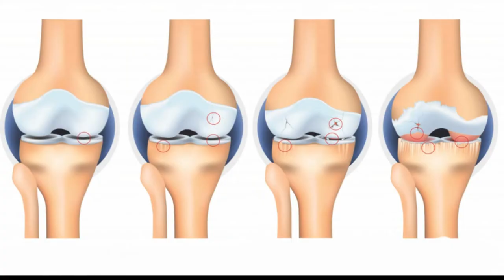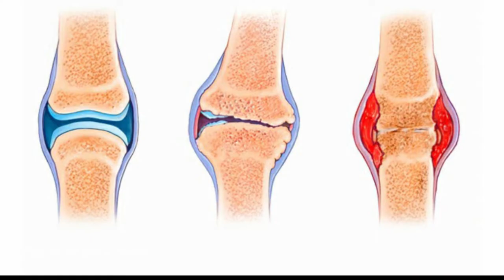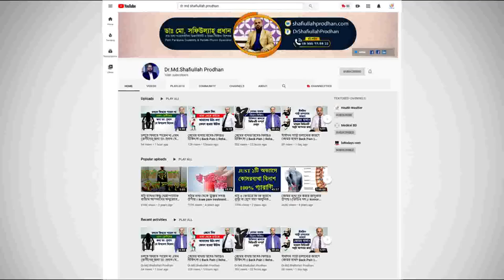আর্থ্রাইটিস আসলে কি? এটি থেকে আপনি বাঁচবেন কিভাবে? Arthritis Treatment || Arthritis Symptoms। DPRC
আর্থ্রাইটিস আসলে কি? এটি থেকে আপনি বাঁচবেন কিভাবে? Arthritis Treatment || Arthritis Symptoms